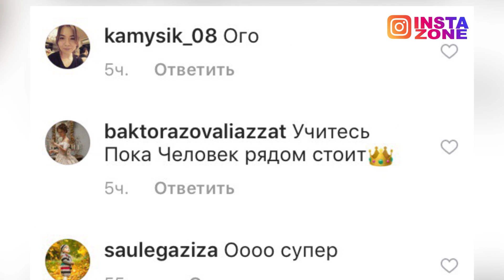INSTA ZONE! Свеженькие новости Instagram! 09.10.2018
Хаюшки! Insta Zone на проводе! Кто же из звёзд сегодня в разделе «Популярное»? Сейчас мы всё расскажем.